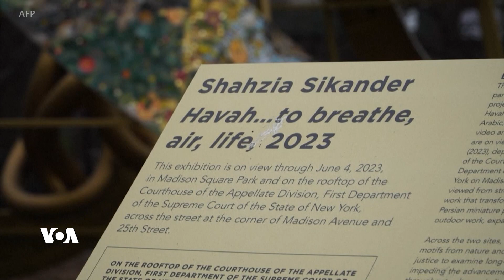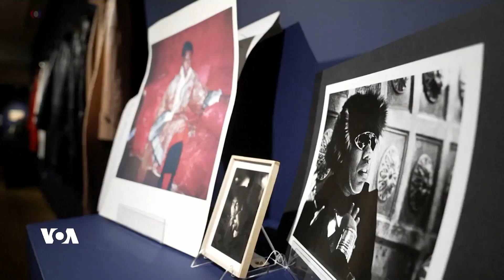7Reng 19 02 2023| Dengê Amerîka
Bernama nû ya 7Reng mijarên girîng û çalakiyên nû yên girêdayî çand û hunera Kurdan û cîhanê pêşkeş dike.